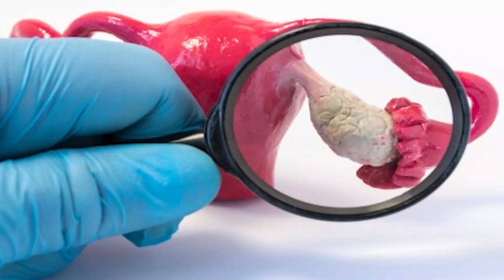مشكة رائحة الفرج الكريهة وزيادة القوة الجنسية للرجال والنساء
في هذا الفيديو نحاول ان نتكلم عن تجارب بسيطة وممكنة وطبيعية .تحد من مشكلة رائحة المهبل الكريهة و التي تتسبب في النفور من قبل الازواج . وكذلك نتكلم عن بعض الاعشاب التي تزيد في القوة الجنسية للرجل والمراة...